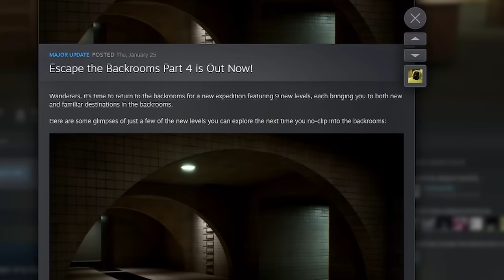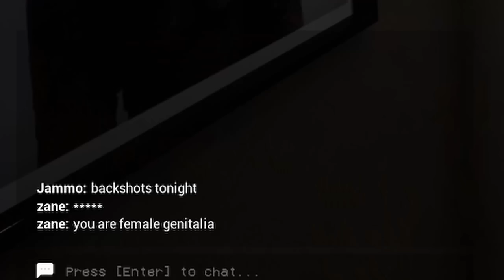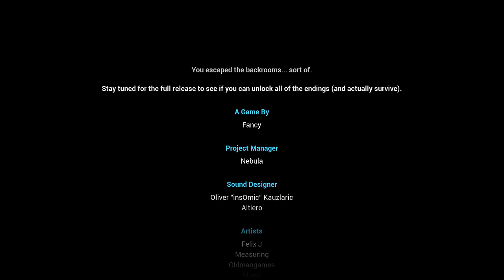Escape The Backrooms UPDATE 4 Is INSANE...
Escape The Backrooms UPDATE 4 Is INSANE... This has got to be the best muiltiplayer backrooms game on the market so far, looking forward to seeing where Fancy goes with this game next! I hope you enjoyed :)

TIMESTAMPS:
00:00 - 00:34 Intro
00:34 - 00:56 Banter
00:56 - 02:10 Arcade
02:10 - 06:42 Level 0?
06:42 - 10:52 Level RUN!
10:52 - 16:05 The Hotel
16:05 - 23:59 Poolrooms
23:59 - 29:34 Level FUN
29:34 - 30:10 Escort
30:10 - 35:21 Level 55.1